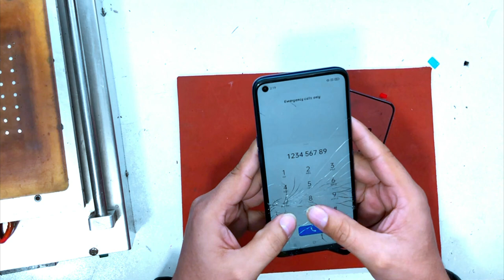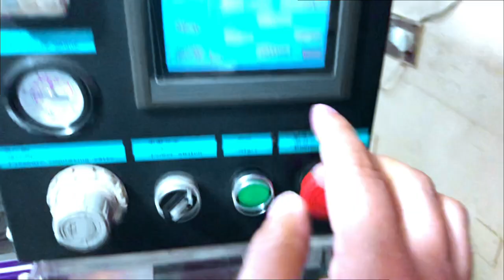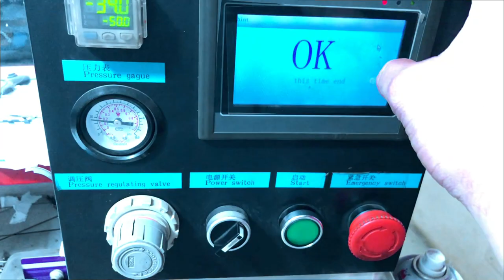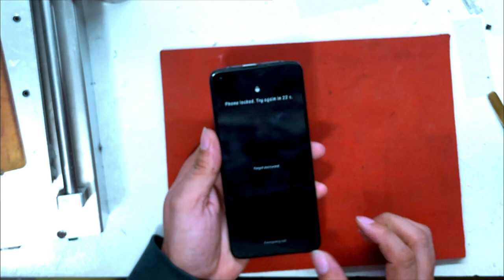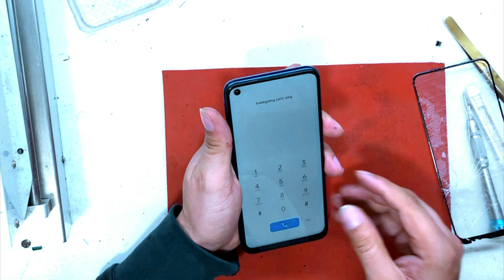How To Change REALME NARZO 30 Screen Glass | REALME NARZO 30 GLASS REPLACEMENT | Narzo 30 Teardown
Send Your Smartphone Model No., Name, Photo and video to know about price 👇
रेट जानने के लिए अपने फोन की फोटो और वीडियो मॉडल नंबर के साथ इंस्टाग्राम पर मैसेज करें।👇

PLEASE DON'T ASK PRICE IN COMMENT SECTION 🙏👇
Direct message On instagram

its only for professionals ✅

Dosto is video me maine apko dikhaya hai ki kaise Realme Narzo 30 ke display ka toota hua glass change kiya jata hai agar glass toot jane k baad display aur touch sahi kaam kare.